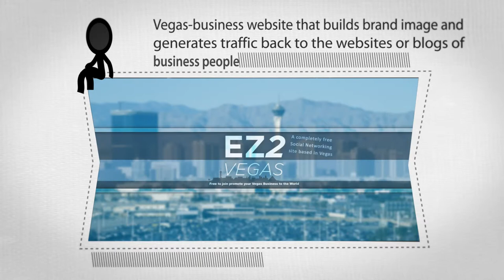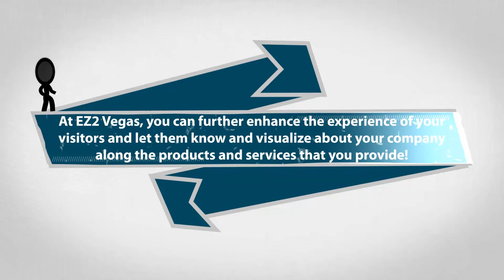A Vegas Business Website that Stands Out in the World of Business and Social Marketing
EZ2 Vegas -
The need to engage, connect, and post a good content is essential in the world of business and social marketing. As such, EZ2 Vegas is a Vegas business website that stands out among others. All interested people have the chance to join on a totally free blog and create their own business page.
As per the business page, this is the one way of creating an excellent online presence. Any business start-up can be established at the page that the traffic is driven back to the website. It is certainly possible to get more visitors who will be interested in the products or service that you are working for. There is a higher chance of achieving success eventually.
However, it is still essential to consider several marketing efforts to get the success with the business. For the most successful marketing efforts, there are blogs at EZ2 Vegas where you can create a campaign and incorporate it into every area of the business.
At the business based website, marketers like you have the opportunity to market the products effectively. Marketing the products and achieving great success are possible. Along the marketing strategies, there are many visitors that will be attracted in your product or website. Apart from it, it is possible to stand out in the world of business and social marketing for the reason that you make people understand about the things that you have to offer. Along the strategies and methods presented in the website, they can be directly related in what you sell or promote.
As mentioned, blogs are included where customers or potential clients can be easily attracted into it. They can simply make a good impression on the site where you feature your business. You do not also hide behind the displays that you created.
As per the blogs and business page, they both play a crucial part in the overall presentation of your business. These are the things that your customers like to view. In doing this, you can be so sure of instilling trust in the hearts and minds of the customers that are coming to your website. This makes it a lot easier to gain more sales and attract more visitors.
Promoting your websites, blogs and business pages are some of the factors to keep in mind. By focusing on these factors, you are able to make a presentation that the viewers like. Even your online presence is increased by joining in the EZ2 Vegas business website. There are more opportunities to get from the website as there are more viewers into it. The great thing about EZ2 Vegas is that the business home page is where most visitors can see and be informed about your business. The business page is where visitors can understand the most of the business and what it has to offer. The page is where customers can stay and get the most advantages.